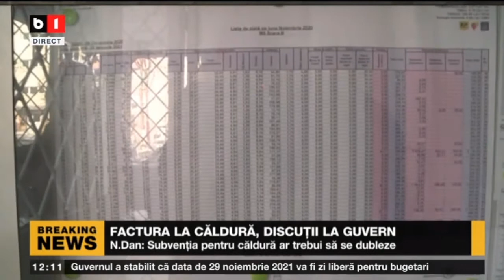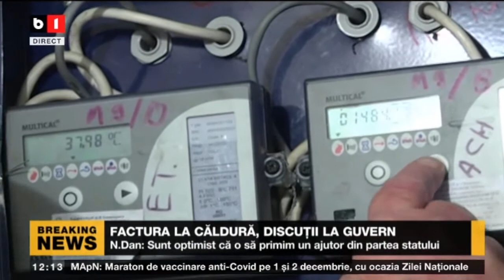N. DAN DUPĂ ÎNTÂLNIREA DE LA GUVERN: SUNT OPTIMIST CĂ O SĂ PRIMIM AJUTOR DIN PARTEA STATULUI